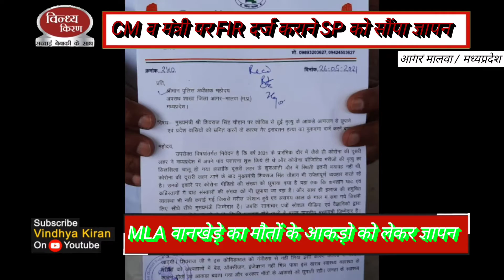MLA वानखेड़े का मौतों के आकड़ो को लेकर ज्ञापन,CM व मंत्री पर FIR दर्ज कराने SP को ज्ञापन#VINDHYAKIRAN